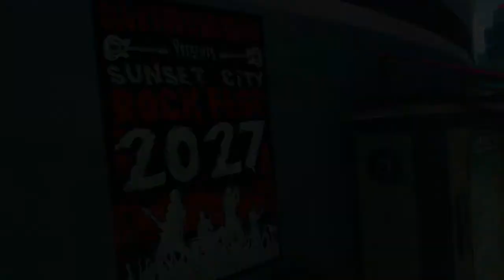Sunset Overdrive Walkthrough Part 19 - Getting The Band Back Together (Xbox One)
Part nineteen of my Walkthrough includes mission: Getting The Band Back Together. An energy drink has been contaminated and is transforming most of Sunset City into mutants.